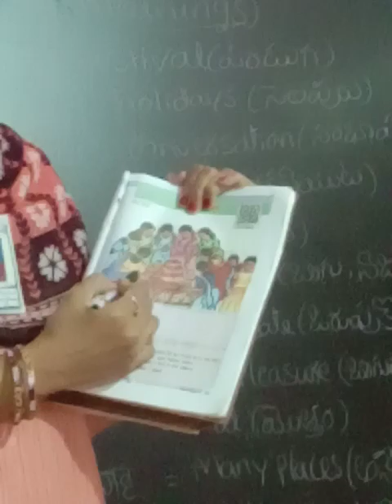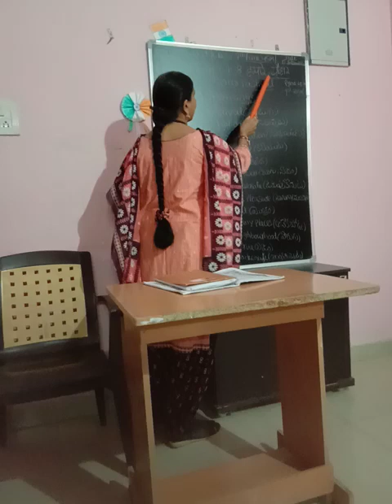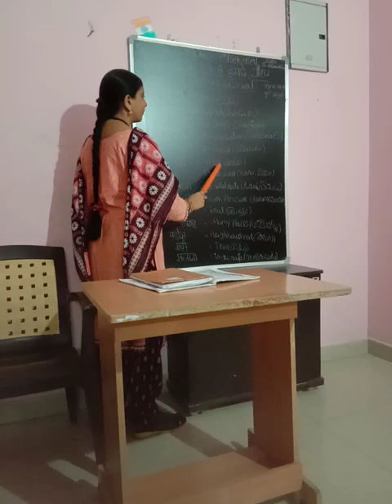7th Class T.S hindi eekai-3 Ch-8 Hamare Tyohar Explanation&Meanings in telugu.Part-1or page-1.